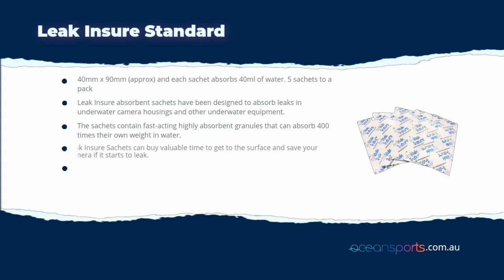Leak Insure Standard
40mm x 90mm (approx) and each sachet absorbs 40ml of water. 5 sachets to a pack

Leak Insure absorbent sachets have been designed to absorb leaks in underwater camera housings and other underwater equipment. The sachets contain fast-acting highly absorbent granules that can absorb 400 times their own weight in water.  Leak Insure Sachets can buy valuable time to get to the surface and save your camera if it starts to leak.

Not only do they absorb water from leaks but they also absorb moisture from the air in your camera housing. This stops condensation from forming on the walls of the housing and more importantly on the camera, lens and housing port. Leak Insure Sachets can be re-used if they are dry after the dive.

Also available in:
Slim = 20mm x 80mm (approx) and each sachet absorbs 17.5ml of water.